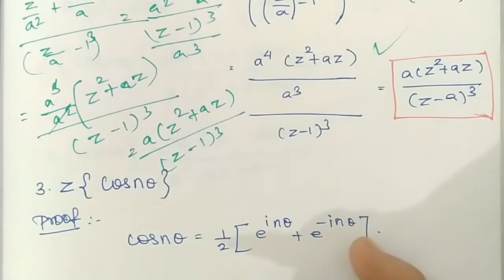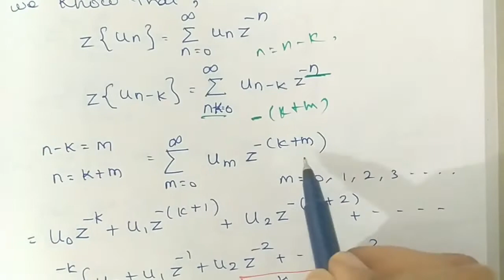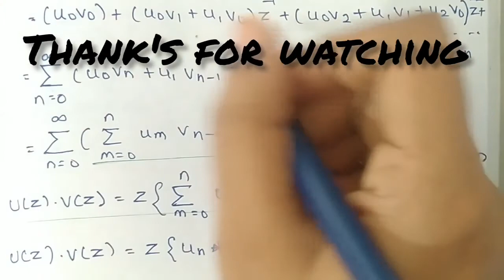Z Transforms Basics & Properties|| Part 2 || in Tamil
Facebook page: engineering maths (you can follow me in this page)